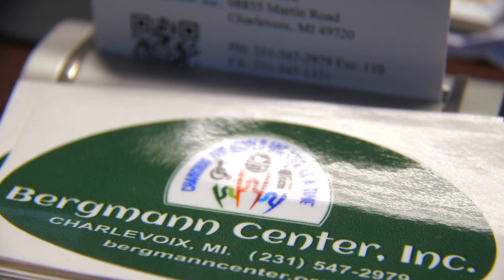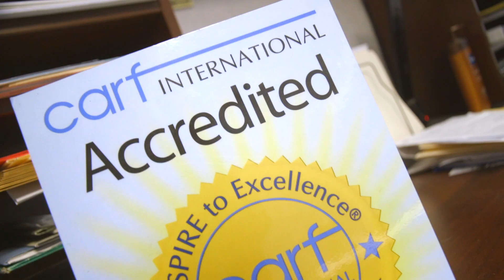Charlevoix Chamber Annual Awards - 2022 Ambassador of the Year, Chuck Hayes